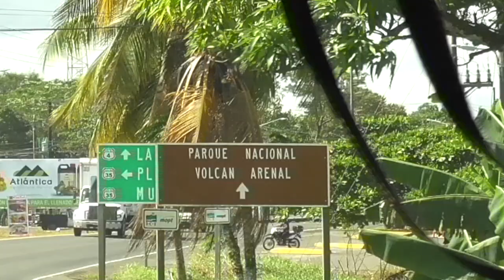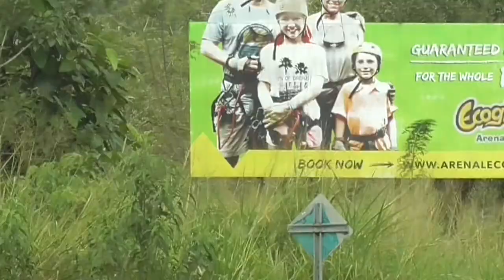Drive From San Jose to Arenal Area, Costa Rica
It's an approximately 2-1/2 hour drive from San Jose to the Arenal Volcano area. Most travelers come for  here to do a gazillion, adventurous activities, eg, rappelling down a waterfall. But this trip to Costa Rica is all about luxury accommodations and food which is polar opposite to why we travel.